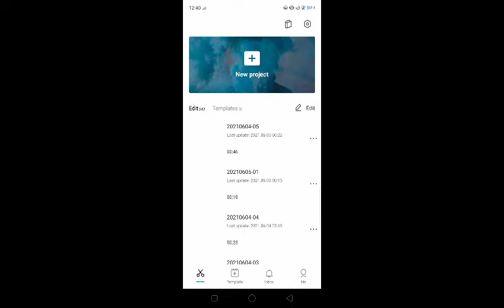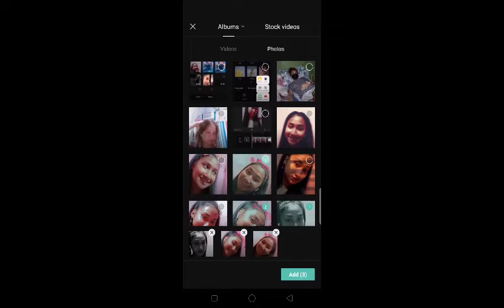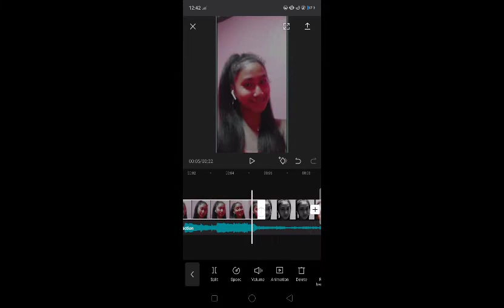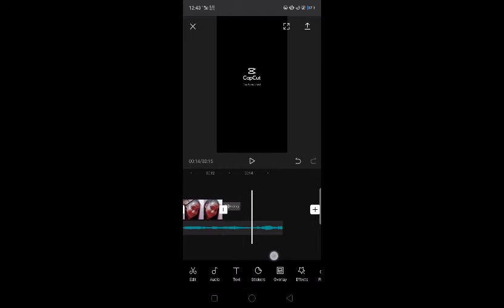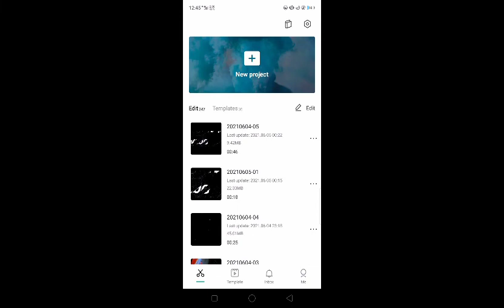Cupcut edit flood light tutorial for y"ll😊❤️